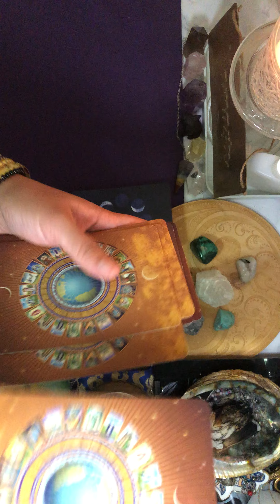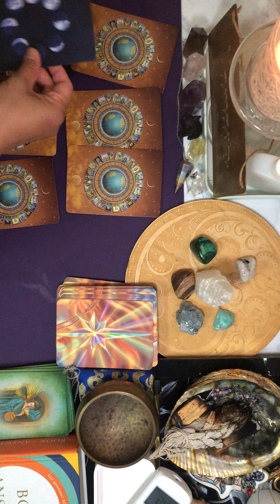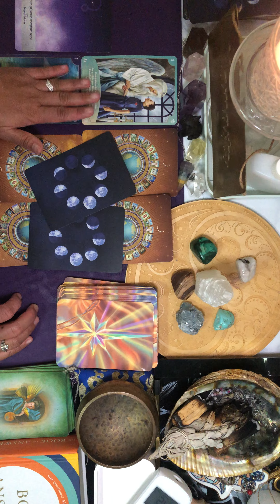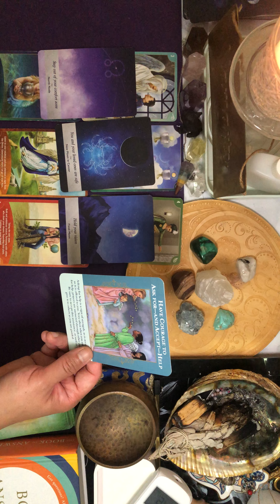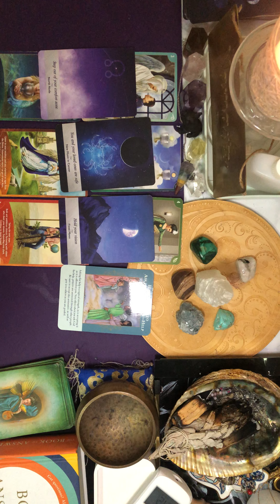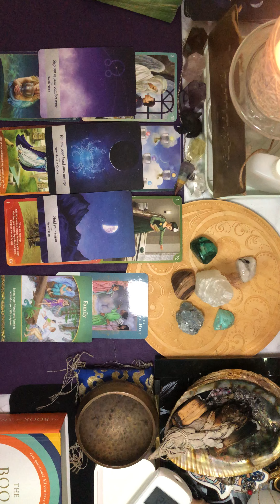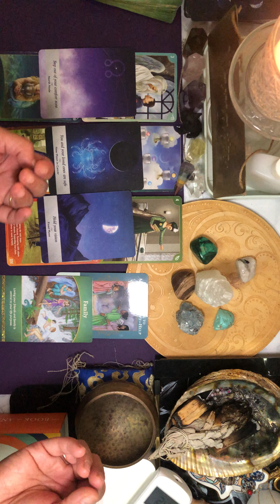Aquarius! Next 10 days! aquarius (June 13th - 23rd)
General  Intuitive reading for the next 10 days!

Morgan.intuitive is not accountable or responsible for any choices you make as a result of any provided through Morgan.intuitive intuitive readings, its associated email account, or any of its social media accounts.